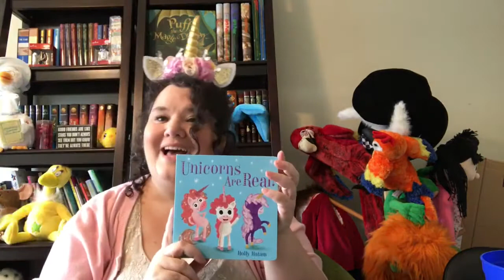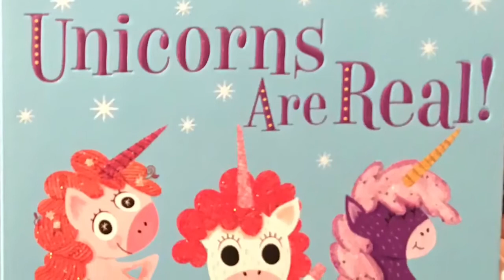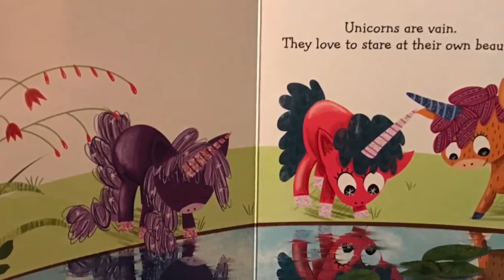Unicorns at Baby Time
Join Miss Krissy and her fellow unicorn Daisy for a Unicorn Baby Time where we read "Unicorns are Real" by Holly Hatam.